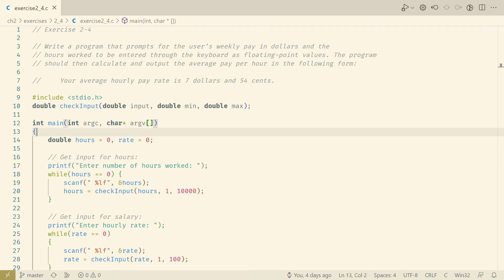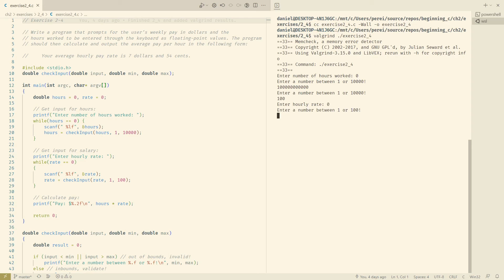C: Program That Calculates Pay Based On Salary And Hours.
Short C program showing how to calculate pay based on user input. From chapter 2 of the book, "Beginning C: 5th Edition".